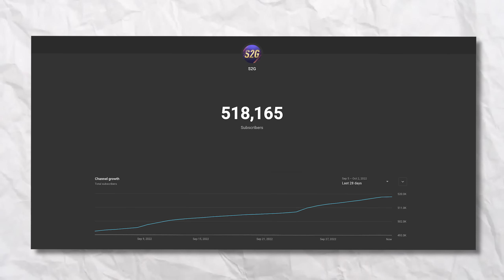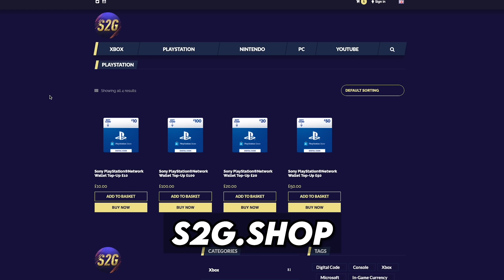I SCORED an INSANE FREE KICK...🚀 - FIFA 23 Barcelona Career Mode EP7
Yes, finally I scored a free kick in FIFA 23 Career Mode!